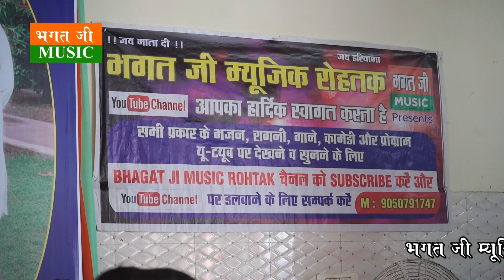बाजे भगत के हीट किस्से चन्द किरण की रागनी-मत मरवावे बाहि नार ने गायक-राजेश हाथी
रागनी - मत मरवावे बाहि नार ने या मने रे छुटा के लाई।

गायक - राजेश हाथी सुनारीया

कवि - बाजे भगत सिसाना

किस्सा - चन्द किरण

सुर्य कवि बाजे भगत जी की जयंती‌ समारोह के उपलक्ष्य में 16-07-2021

Lable Bhagat Ji Music Rohtak (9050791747)